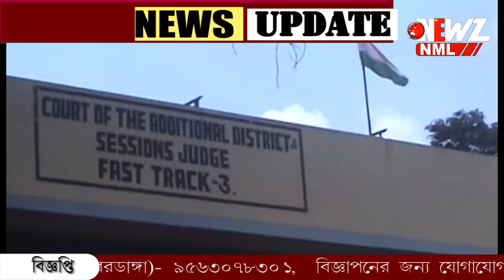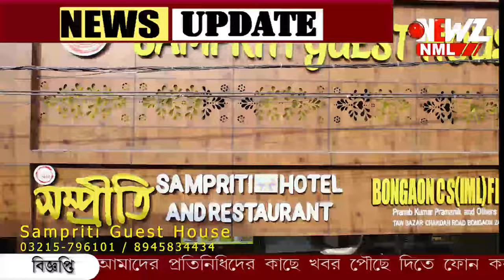জাল সিম কার্ডের চক্র! গোপালনগরে ধৃত চার যুবক।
জাল সিম কার্ডের চক্র! গোপালনগরে ধৃত চার যুবক। ধৃতদের কাছ থেকে ১২২টি সিম উদ্ধার। মূলত অন্যের নথি ব্যবহার করে সিম তুলে নিতে অভিযুক্তরা।